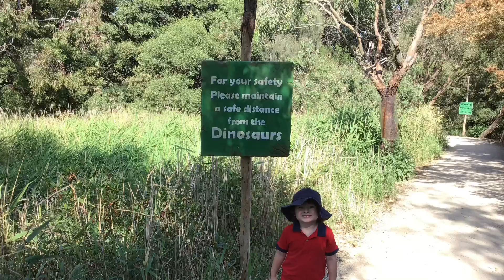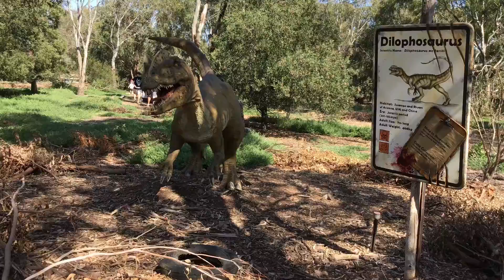Werribee Zoo Dino Exhibit